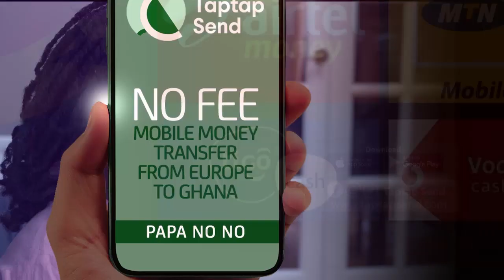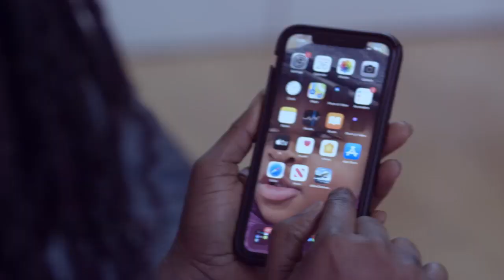5TH ANNIVERSARY OF THE ENSTOOLMENT OF NANA KONADU YIADOM III ASANTEHEMAA